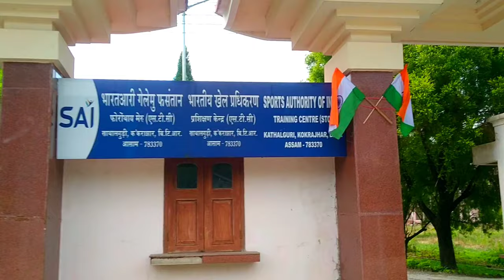Maja Ah Gwya 😂//Kam Khatam Pwisa 💸💰Hajam //price hangama vlog